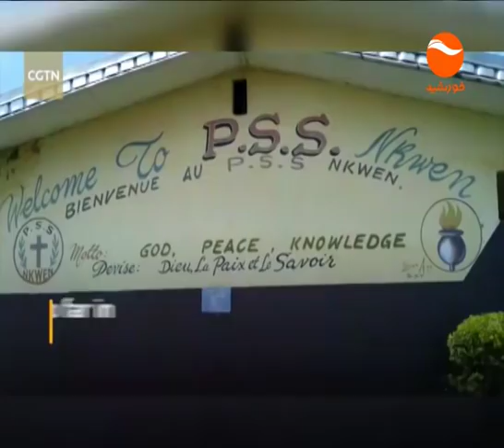KHURSHID NEWS 06PM 1397 08 15